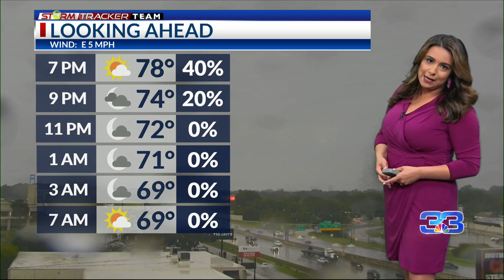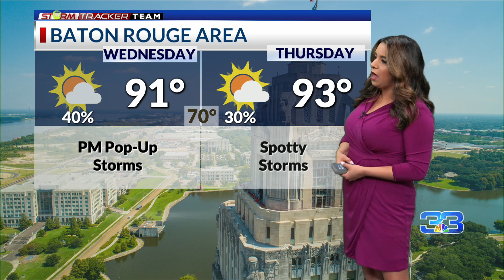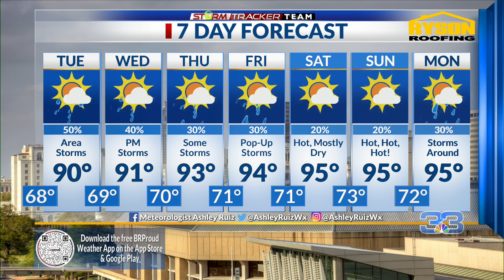StormTracker Evening Forecast (June 5, 2023)